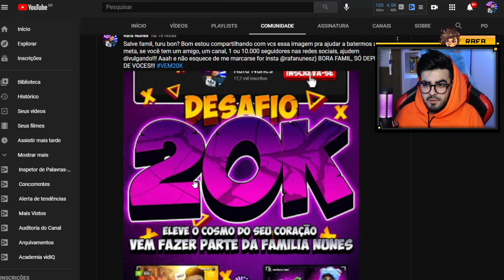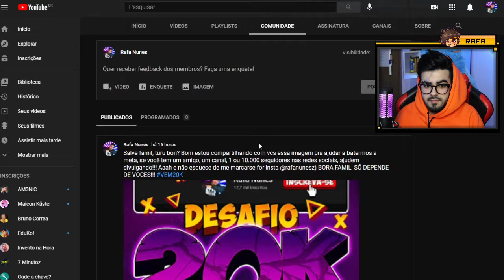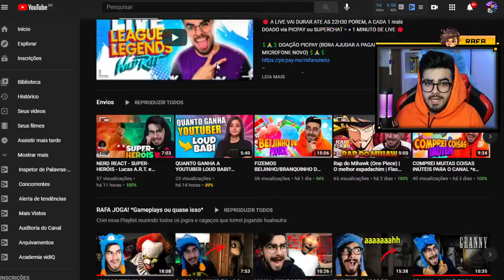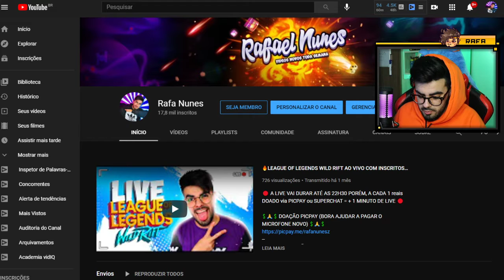MINECRAFT VOLTOU NO CANAL! *Novos vídeos, sagas e séries!*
Fala pessoal, tudo bem com vocês? hoje eu estou aqui pra dar aquele recadinho FODAPAGARAI pra famil nunes, dizer que o conteúdo relacionado a MINECRAFT voltou com tudo pro canal! então se quiserem já recomendem ideias de vídeos e bora saber dos spoilers que disse no vídeo MUAHAHAHA

💲 THUMBNAKER💲